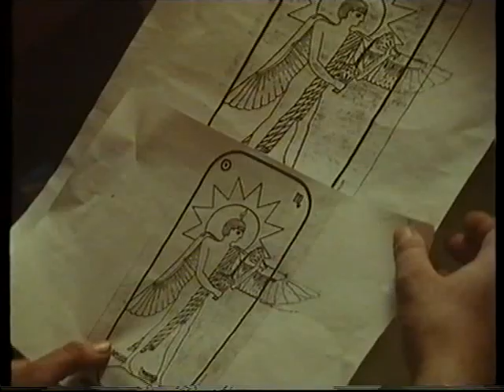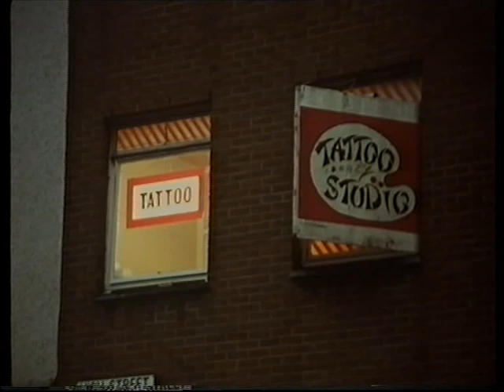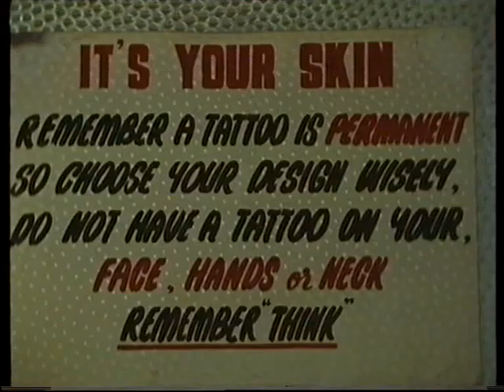WEARING THE INK...1990 TATTOO DOCUMENTARY BY BBC CYMRU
one of the earliest tv tattoo documentarys of modern times,,features Dave Fleet ,Rat and Fred,and Dai and Pie. back in the day!
remember at this time there were probably no more than 500 studios in the whole of the u.k...probably no more than 20 in wales. tattooing has moved on since,mostly for the good,but not all for the better,this was filmed at the start of the new tattoo renaissance!!!